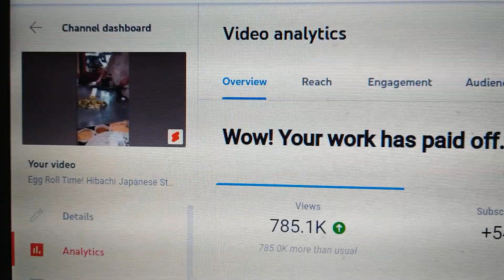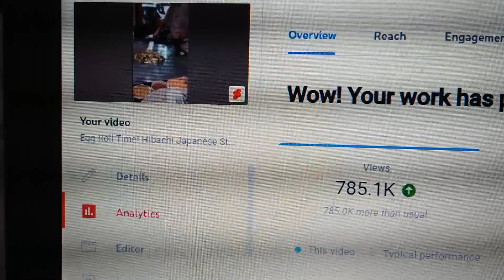Update on Apefather Viral Video! Got 785.1K Views OH!